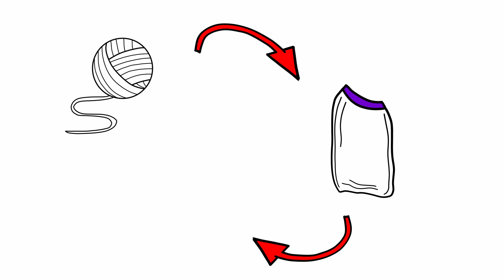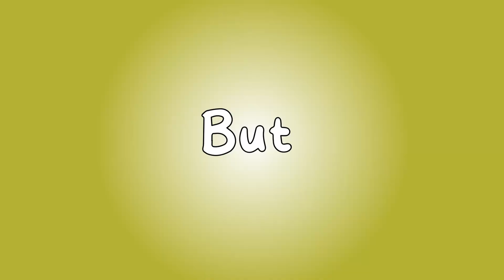Why Carthage became Phoenicia in Civilization 6?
After being present in several Civ games, The Carthaginian Empire suddenly disappeared as a playable civilisation and one of its leaders, Dido, is now leading a different empire in Civ. VI, Phoenicia. In this video you’ll understand everything about Carthage, Phoenicia and above all, who was Dido?

CHAPTERS:
0:00 - Intro
0:24 - Who were the Phoenicians?
02:41 - Who was Dido?
03:45 - The foundation of Carthage
04:21 - Conclusion

MUSIC

- “Master of the Feast”
- “Folk Round”
- “BTS Prolog”